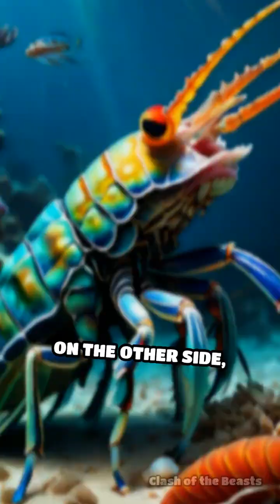Mantis Shrimp vs. Pistol Shrimp: Clash of Titans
Two tiny titans face off: mantis shrimp vs. pistol shrimp! Who wins this underwater showdown with insane strike power?